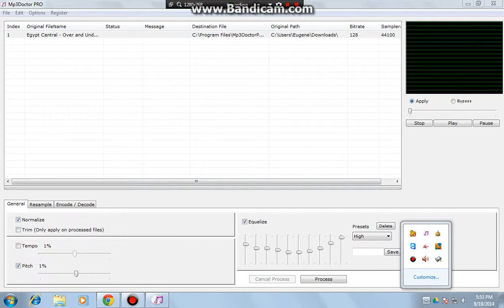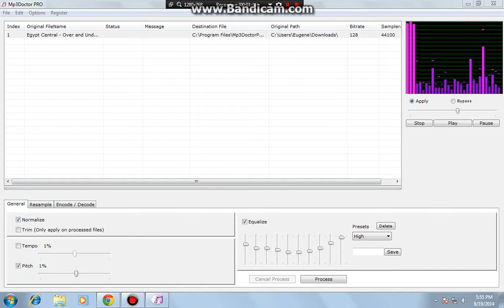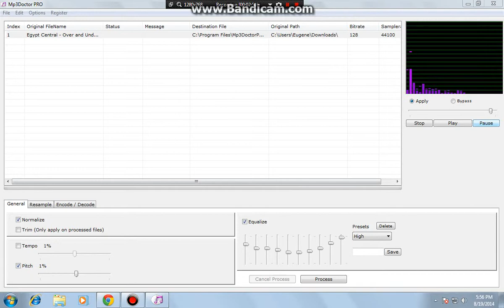Egypt Central - Over and Under (MP3Doctor Pro Edit)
It's just a tempo and pitch change. I really like the pitch change because it is perfect for the music even though the presets are very loud, sorry for that. Just enjoy!